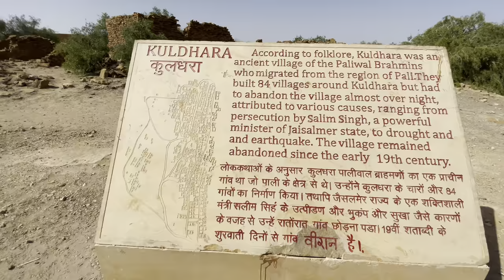Kya humne Bhoot Dekha ..? Most Haunted place in Jaisalmer| Best stay in Jaisalmer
If you have heard about kuldhara, its hold story from 19th century.